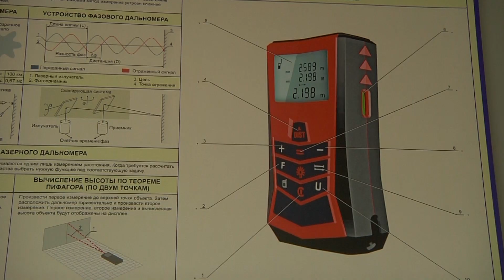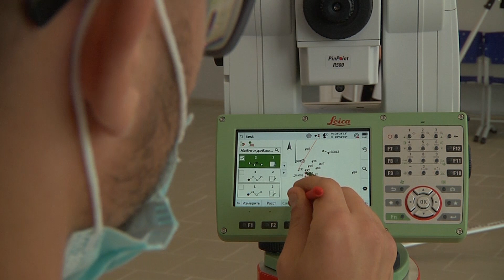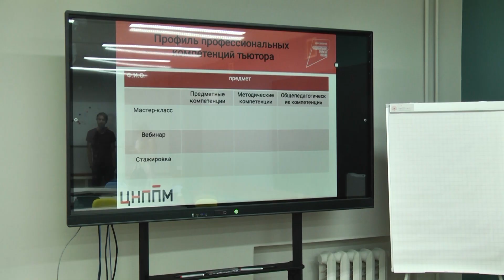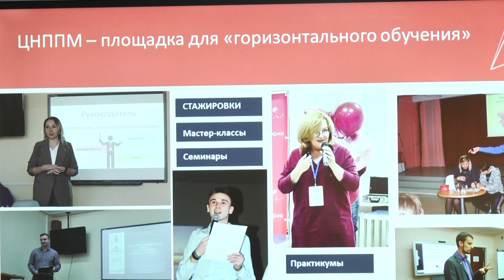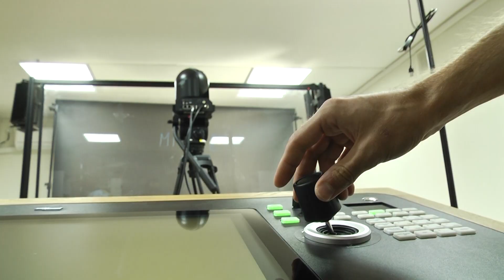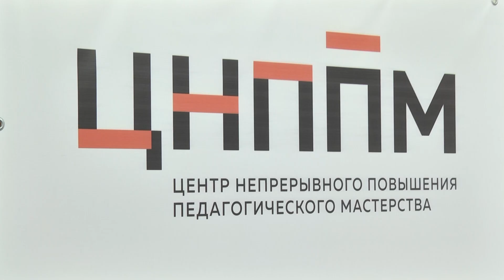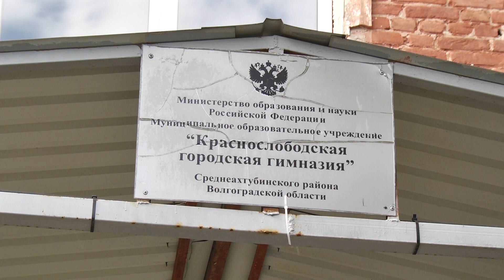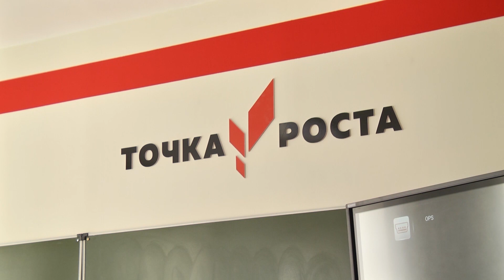Программа "Учительская" от 29.09.2021